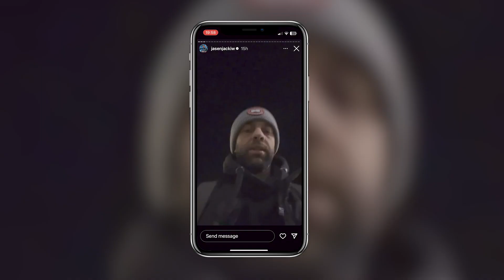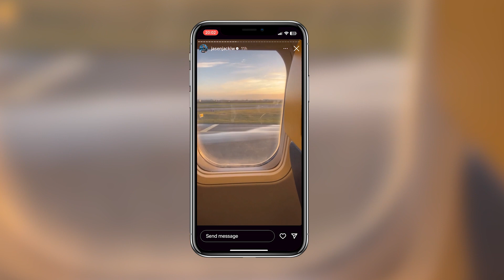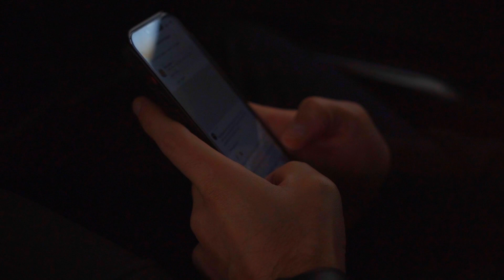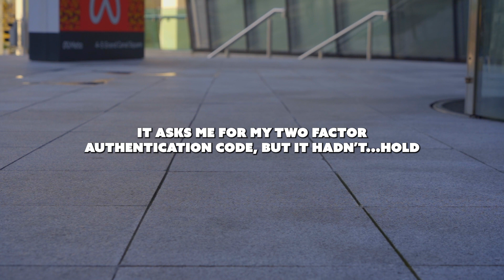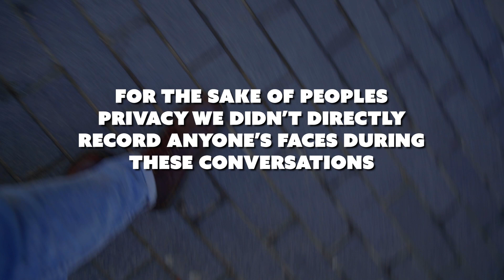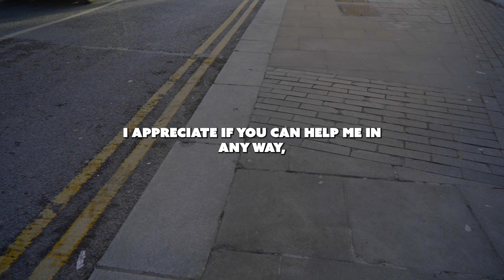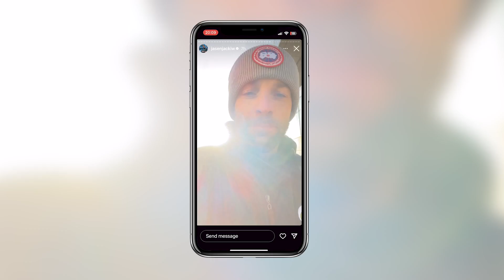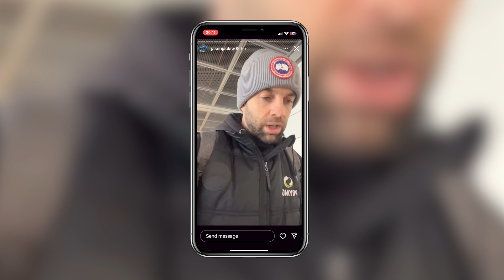How to get your Facebook page unlocked.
We have been locked out of our company Facebook page on mobile and desktop for three months. We've got ad's running costing us £500 per month!

After trying and trying again through all the usual channels to get the problem solved we were hitting a brick wall and getting absolutely nowhere. Facebook's help page took us in circles over and over again ultimately leading to a dead end.

Never one to give up our MD Jasen decided that there was one last thing to do. Hop on a plane and knock on facebooks front door.

ANY DAMAGE. ANY SURFACE. WE HAVE A SOLUTION.⁠

📍 Manchester / Cheshire Based